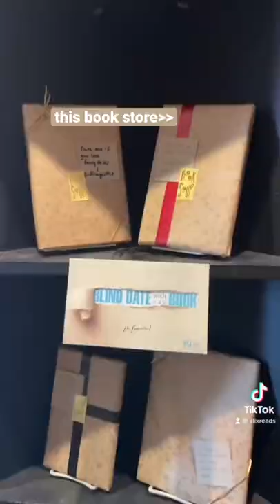BookSoup in WeHo!!📚